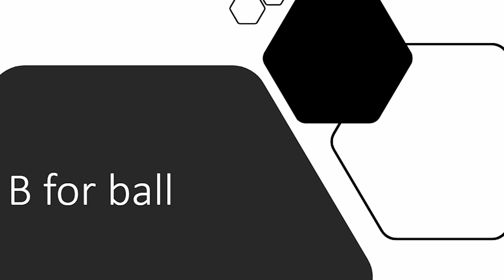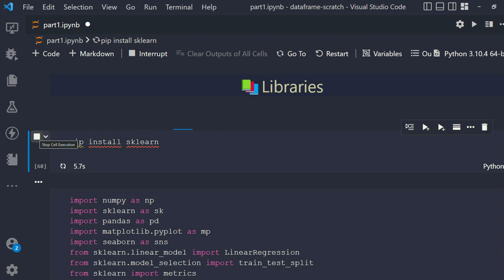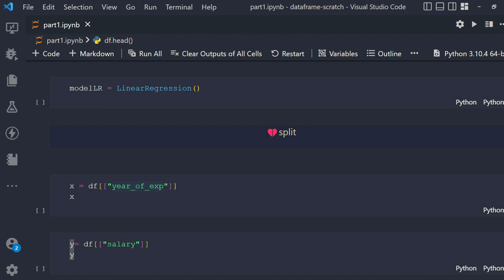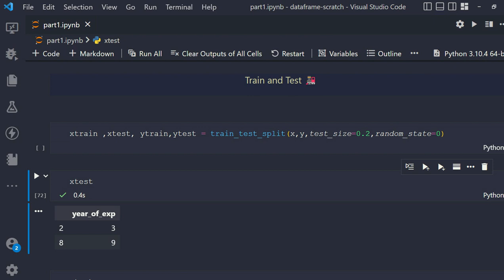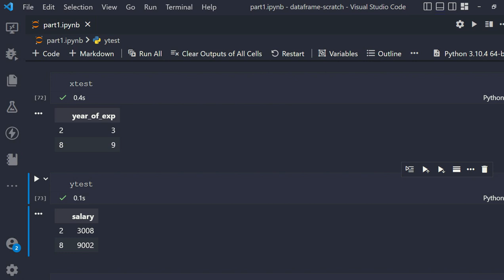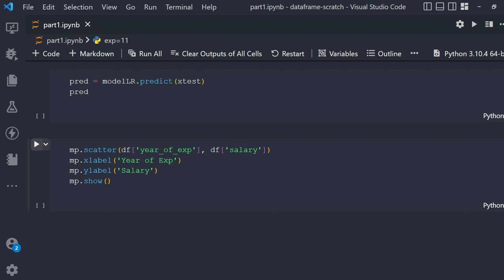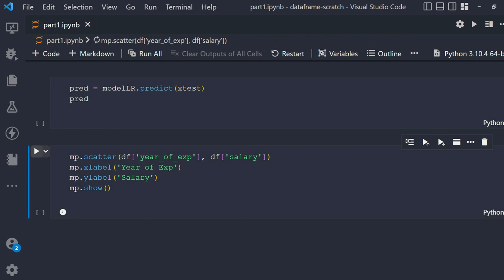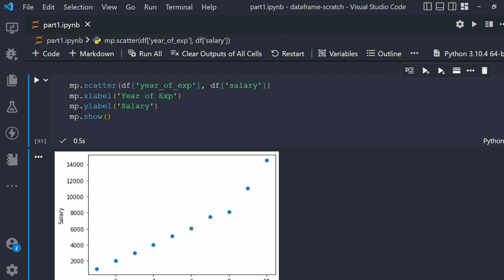How to build a machine learning model in Python from scratch | Part 4 | Data scientist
In this video, you will learn how to build a machine learning model from scratch in Python.
Happy Coding:)